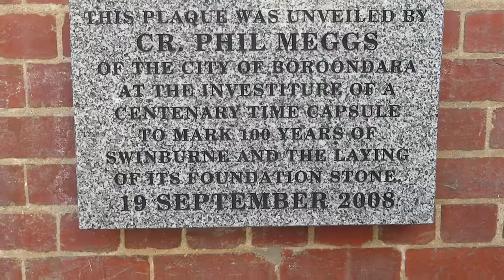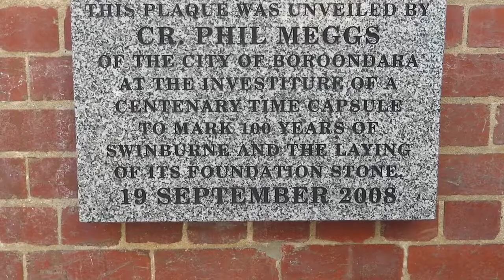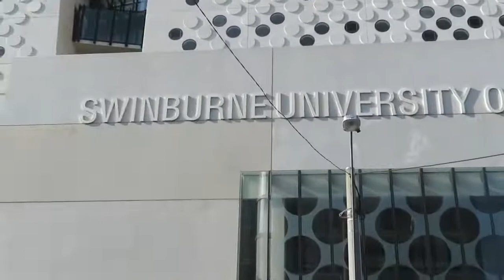Let’s go down to my old College - Swinburne University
Swinburne University of Technology (often simply called Swinburne) is an Australian public university based in Melbourne, Victoria. It was founded in 1908 as the Eastern Suburbs Technical College by George Swinburne in order to serve those without access to further education in Melbourne’s eastern suburbs. Its main campus is located in Hawthorn, a suburb of Melbourne which is located 7.5 km from the Melbourne central business district.

In addition to its main Hawthorn campus, Swinburne has campuses in the Melbourne metropolitan area at Wantirna and Croydon as well as has a campus in Sarawak, Malaysia.

In the 2016 QS World University Rankings, making it one of the top art and design schools in Australia and the world.